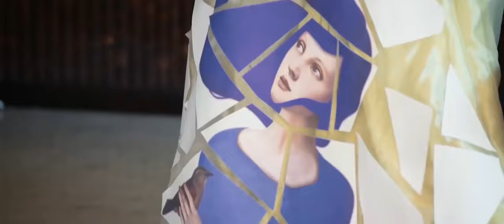What You Feeling feat. Mamtha Mohandas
Can you describe what you feel when you look into Mamtha's eyes? We totally understand that it'd be too cruel to restrict seeing more than just her eyes. Why don't you just enjoy this video and comment only if you care.

Cheers!